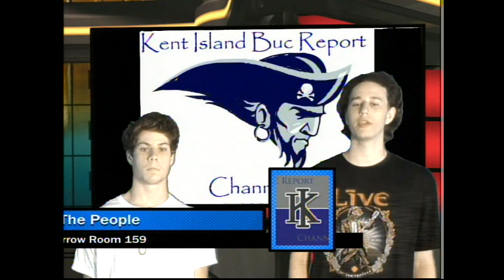Buc Report Tuesday September 17, 2019